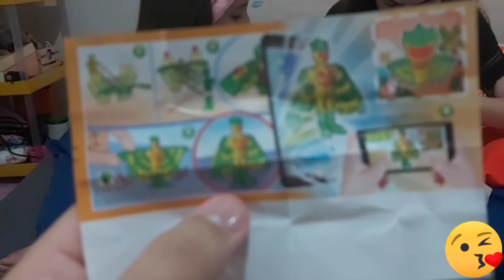Abrindo o Kinder Joy com a minha prima , olha oque tinha 🥰